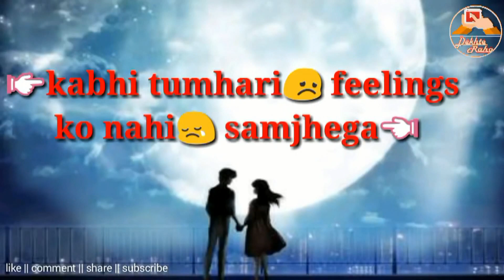watch till end ❤️ ||zoyasheikh